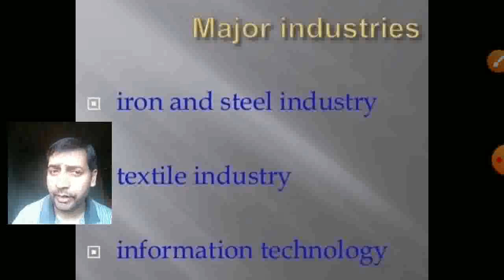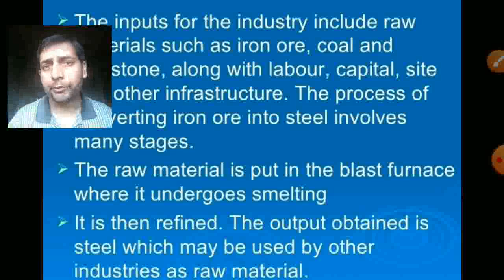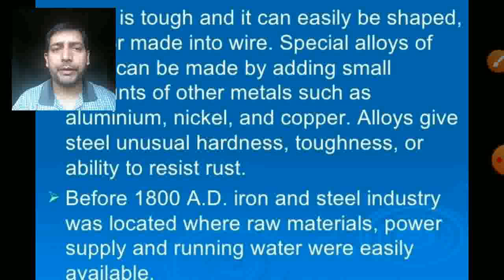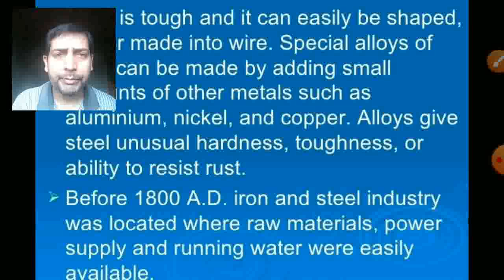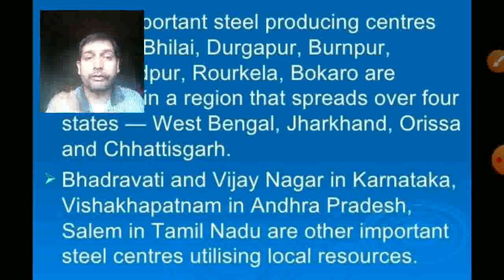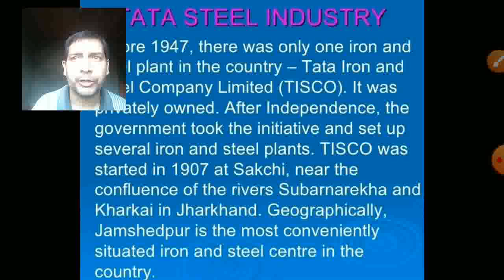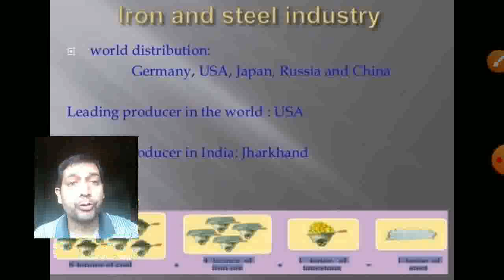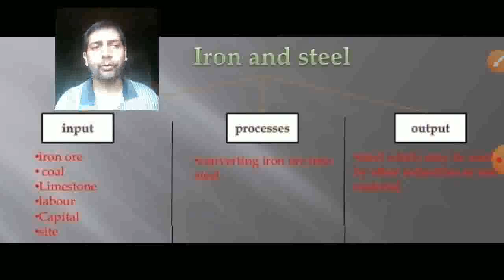8_505(B)SST[G_Industries]L2/(part 2)